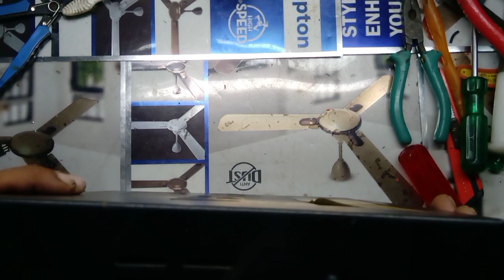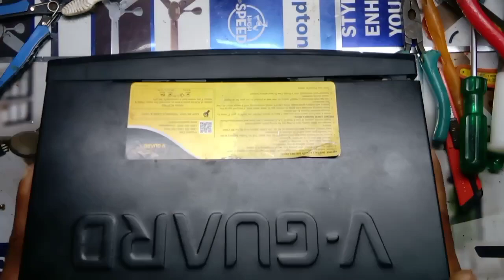v guard inverter prime 1050 how to repair not working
# not